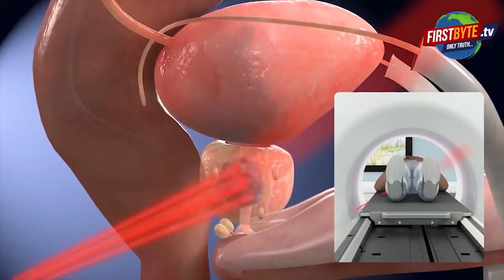रिश्वत लेते हुए आरटीओ मेरठ का बाबू गिरफ्तार || First byte.tv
भ्रष्टाचार का पर्याय बन चुका है आरटीओ आफिस

बिना पैसे दिये कोई का न होने की शिकायतें आम

ट्रैफिक व आरटीओ विभाग के भ्रष्टाचार के कारण मेरठ में ई रिक्शाओं की बाढ़

ई रिक्शा के रजिस्ट्रेशन के नाम पर मांगे थे साढ़े सात हजार रुपये